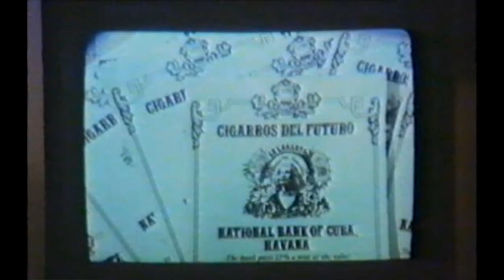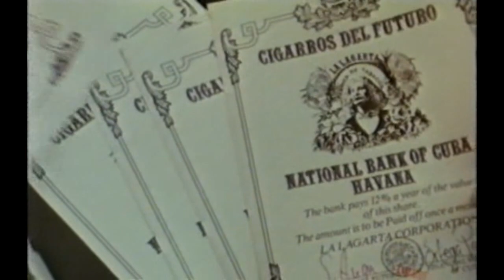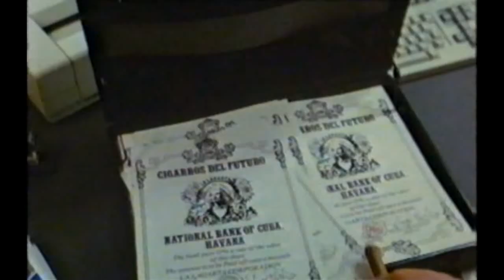Svindlande Affärer (1985) Del 5/7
Svindlande Affärer (1985) Del 5 av 7
Med Janne "Loffe" Carlsson Gösta Wälivaara Sanne Salomonsen
Regi Janne Carlsson Peter Schildt